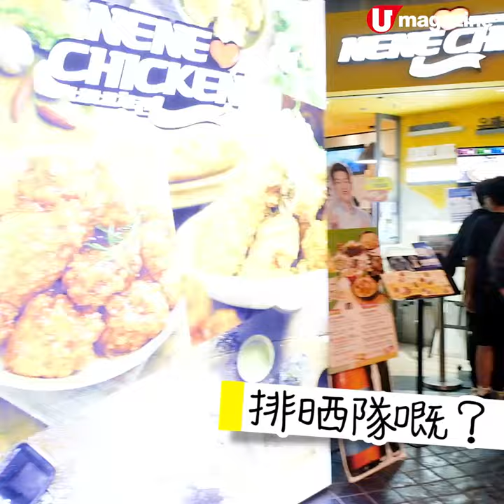【Buffet精】逆市筍價！$99 狂食韓式炸雞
這間韓國過江的炸雞店，推全日炸雞放題，記者研究過最抵食時段係 12nn-6pm，$99 位就可以怒食 90 分鐘，四人同行，當中一人免費，三人以上惠顧已經送主菜一款，超抵喎！

【info】
NENE CHICKEN （旺角店限定）
地址：旺角亞皆老街 8 號朗豪坊 11 樓 30 號舖
營業時間：星期一、二、四及日 12nn - 10pm，星期三 12nn - 11pm，星期五及六 12nn - 11:30pm（ Last Order 時間為關
門前半小時）
備註：1. $99 元炸雞放題只限 12nn - 6pm 供應，其餘兩項則全日供應，設加一
2. 放題設有小童價錢，選 1 款口味炸雞 $58 位、3 款口味 $68 位、11 款口味 $78 位
3. 放題限時 90 分鐘
全方位緊貼《U Magazine》社交平台